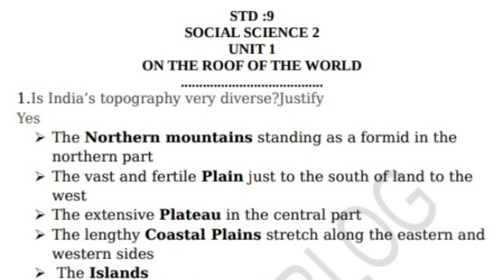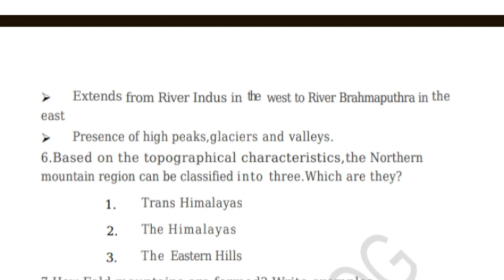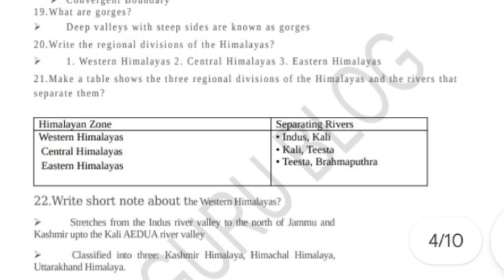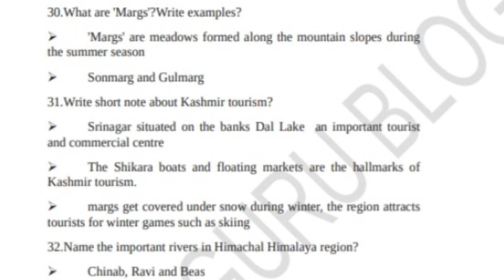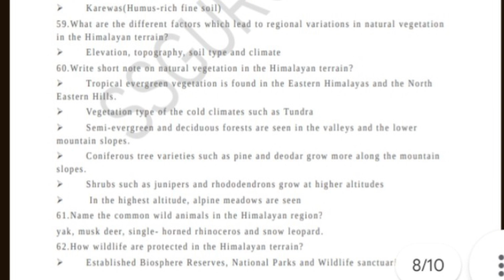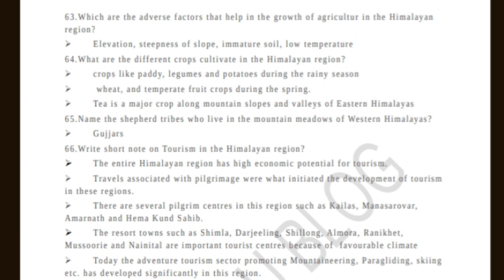Class 9💥Geography💥Chapter 1 On the Roof of the World Notes 📝 class9 socialscience geography #1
To join our watsapp group :-